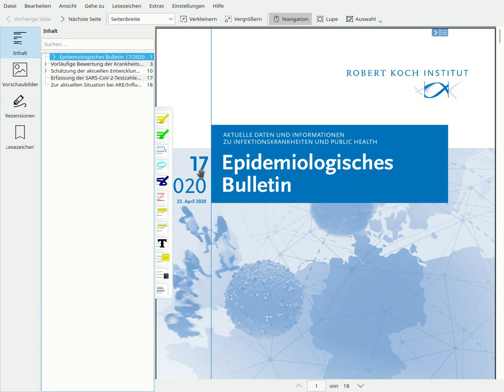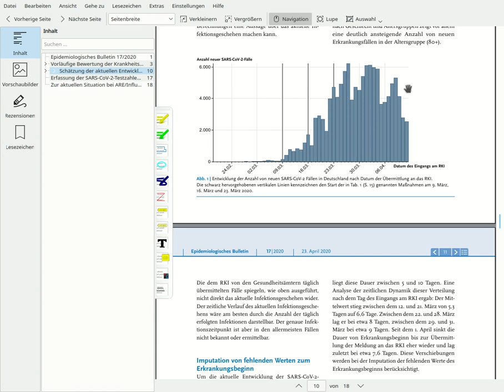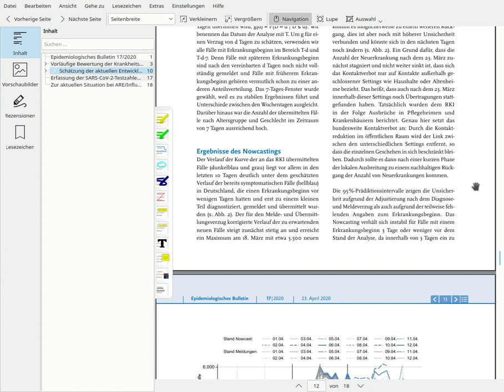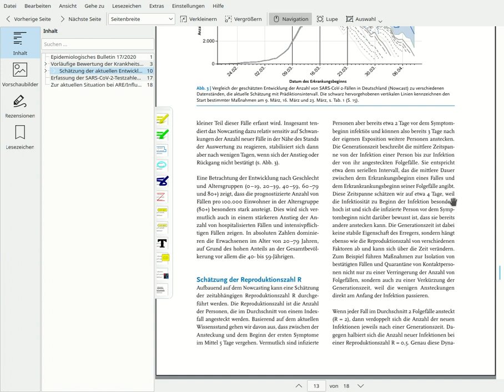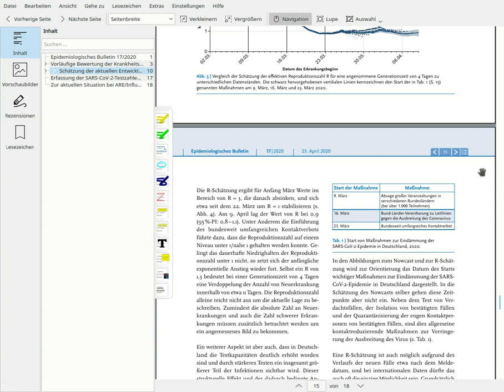Beispiel zur Sekundärstatistik 1: Rekonstruktion der Reproduktionszahl durch das RKI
Als Beispiel zu unserem Vorlesungsthema „Die Sache mit den Daten” betrachte ich hier die Studie des Robert Koch Instituts zur Reproduktionszahl bei Covid-19.
Zusätzlich zu den im Video angesprochenen Schwierigkeiten bei der Interpretation gibt es hier noch Unsicherheiten bei der Datenerhebung, da ja nicht die ganze Bevölkerung oder eine repräsentative Stichprobe regelmäßig getestet wurde. Das liegt aber in der Natur der Sache.